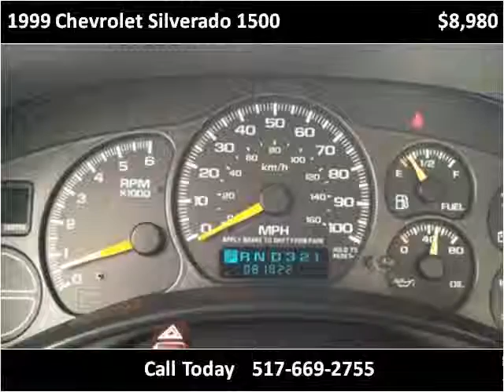1999 Chevrolet Silverado 1500 Used Cars Dewitt MI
This 1999 Chevrolet Silverado 1500 is available from Price Right Cars and Trucks.